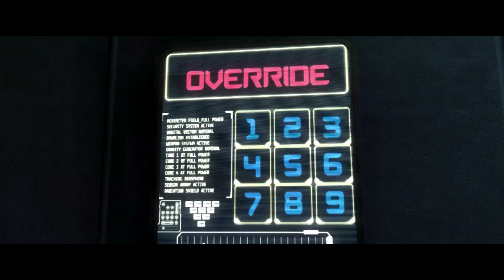PS 4 Injustice: Gods Among Us часть 6 Киборг